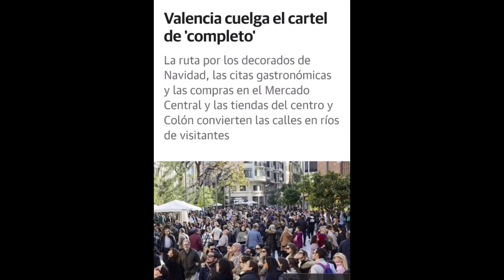ESPAÑA espera las mejores Navidades de su HISTORIA!!😍🎄🔔💫⭐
Cifras de record de turistas, hoteles y apartamentos al 100%, incremento de presupuesto en muchas autonomías, más programación y fiesta, más luces, más mercadillos, atracciones, más decoración y una alegría en las calles que sobrepasa todos los límites visto hasta el momento. El ambiente este año es inmenso muy superior a otros años. Os voy a dar solo un pequeño dato: el belén de la casa consistorial de Valencia ha recibido la visita en solo 6 dias de 10.000 personas, la mitad de las Navidades completas del año pasado. Así que imaginaos lo que va a venir!! Las ciudades están más guapas que nunca y su programación se incrementa en más de un 20% en cada municipio del país, que tiene una de las Navidades más bonitas y participativas del planeta. Y si estáis por Valencia no os perdáis el fin de año que se espera tenga una gran fiesta, campanadas, castillo y Dj amenizando las primeras horas, de hecho en la iluminación del alumbrado de su plaza ya se disparó  un gran castillo pirotécnico. Este año la cosa promete y mucho!!🤗 Vive la Navidad en España y te prometo que jamás la olvidarás...    🔔💫🎄😍❤️🇪🇦